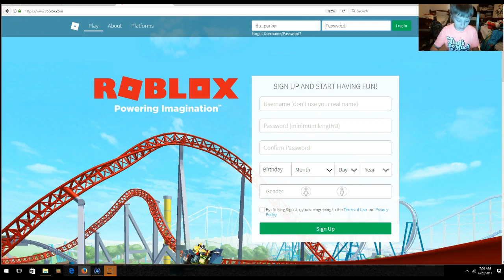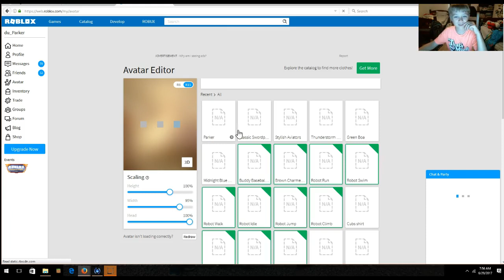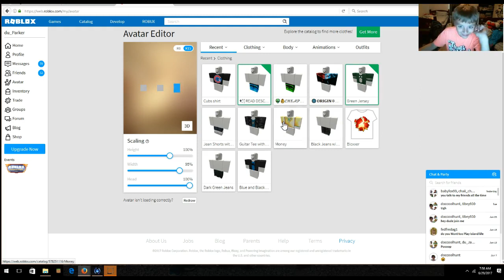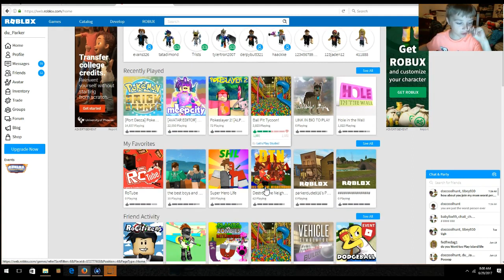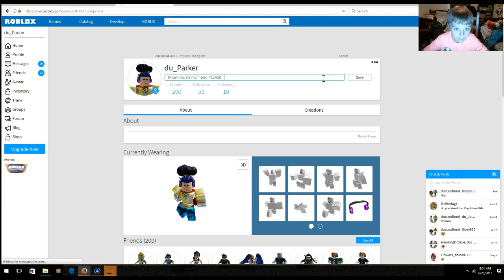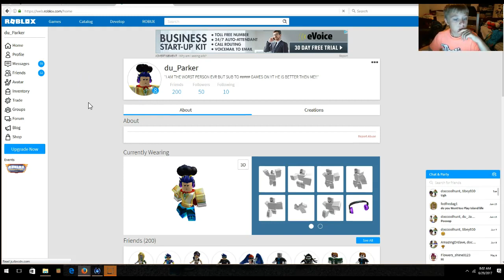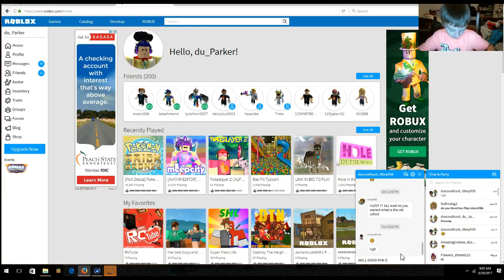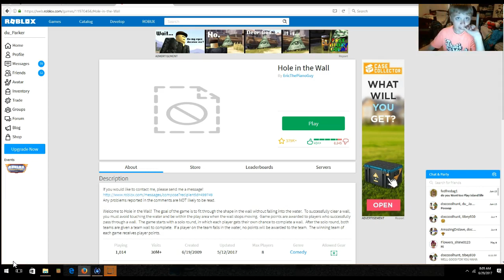I HACKED HIM!!!